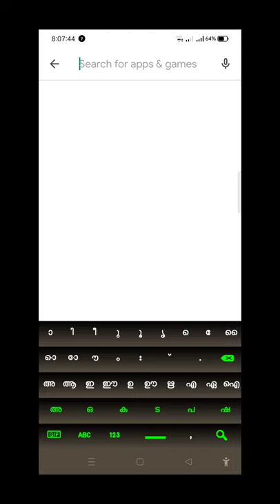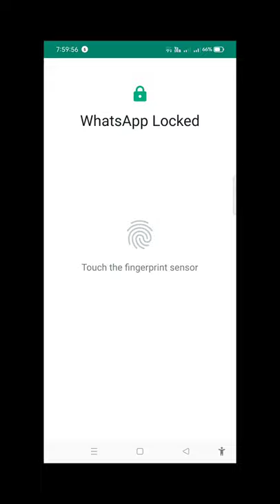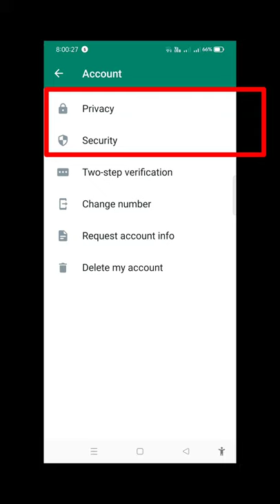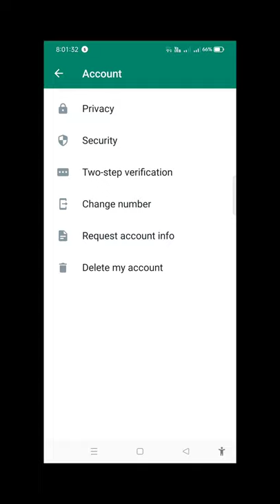How to New whatsapp trick വാട്സ് ആപ്പില്‍ വന്ന കിടിലന്‍ ഫീച്ചര്‍ | new feature Whatsapp